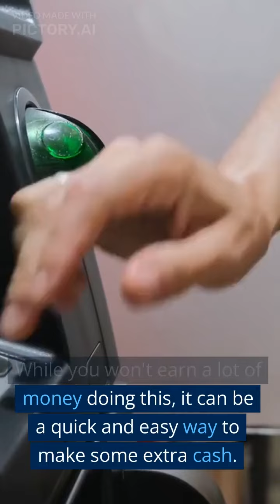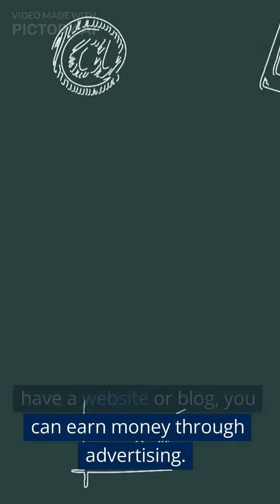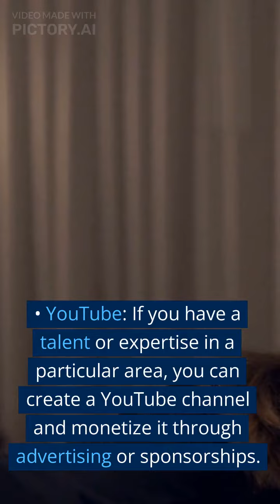ENVISIONIQ makingmoneyonline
How to make money online using various means such as : # Freelancing